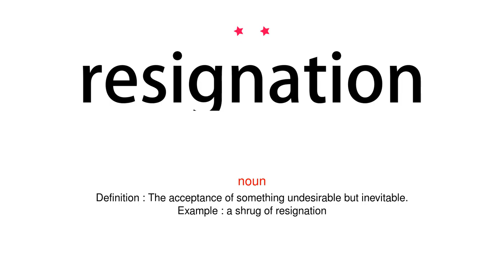How to pronounce resignation - Vocab Today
The pronunciation of the word resignation in Amercian accent is demonstrated in this video. If the word is from another language, such as brand name, it will be pronounced in its original language. Based on the word frequency, this is of 2 stars difficulty.

The word resignation has the following meanings:
1. (noun)
Definition : An act of retiring or giving up a position.
Example : he announced his resignation
2. (noun)
Definition : The acceptance of something undesirable but inevitable.
Example : a shrug of resignation